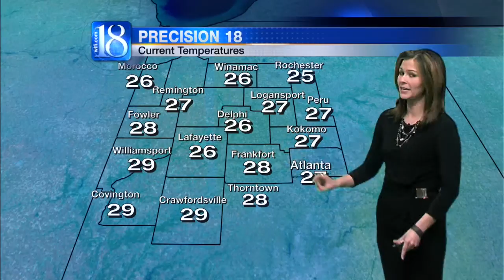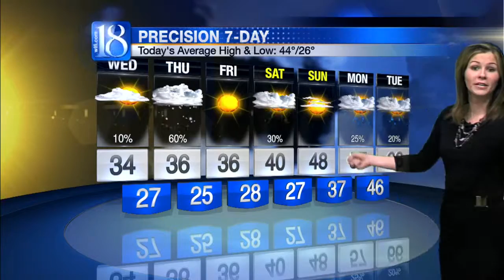Forecast at Noon